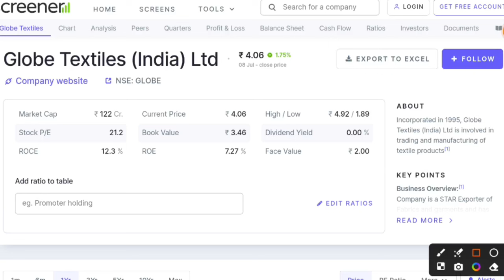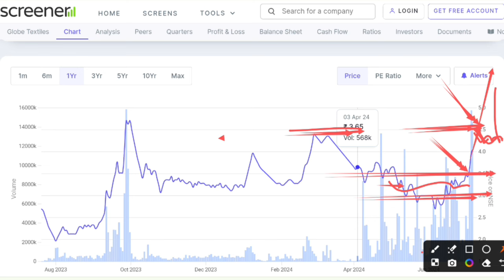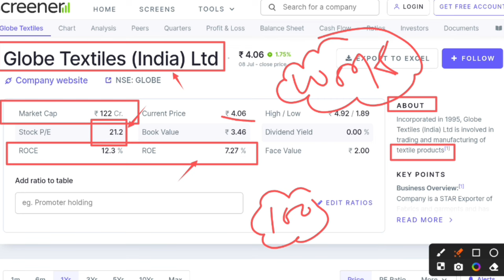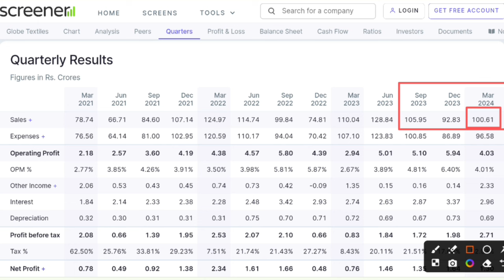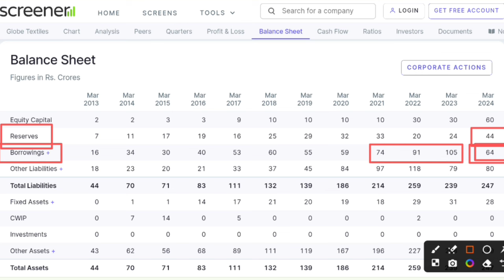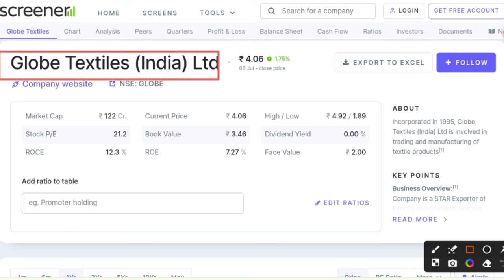Globe textiles share latest news | Globe textiles rights issue | Globe textiles latest news today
In this video you will know about globe textiles share latest news and updates .

Globe Textile share q4 2023
Globe Textile q4 results 2023

Hash Tags -

Please Note:-